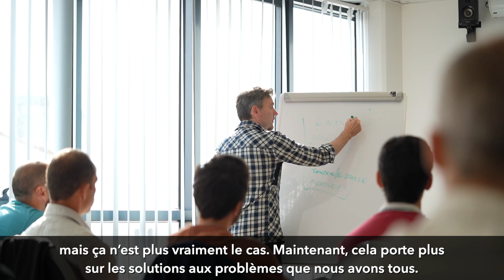Réconcilier les neurosciences de la douleur avec la biomécanique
Depuis plus de 20 ans, le modèle biopsychosocial de la douleur est présenté comme supérieur à l’approche biomédicale traditionnelle. Pourtant, les thérapies traditionnelles s’appuient encore sur des explications et un raisonnement clinique basés sur la biomécanique.

La recherche dans le domaine des neurosciences de la douleur et de la mécanique contredit souvent les justifications de beaucoup d’approches thérapeutiques en kinésithérapie. En s’intéressant à la fois aux points faibles et aux points forts de l’approche biomécanique, nous pouvons constater que les traitements peuvent être bien plus simples, et cohérents avec les approches cognitives des neurosciences et permettre une pratique fondée sur les preuves.

Ce cours de 2 jours vous enseignera comment éduquer vos patient·e·s à propos de leur douleur, en continuant d’utiliser des exercices correcteurs spécifiques et de la thérapie manuelle. Vous apprendrez un modèle de prise en charge qui simplifie à la fois l’évaluation et le traitement. Les divers sujets abordés regroupent l’éducation thérapeutique, un interrogatoire visant à évaluer les facteurs cognitifs, l’évaluation physique et la prescription d’exercices, une introduction aux techniques neurodynamiques, une introduction à l’imagerie motrice graduelle (Graded Motor Imagery) et une re-conceptualisation des thérapies manuelles et actives basée sur la modification des symptômes plutôt que sur la théorie biomécanique.

Greg est passionné par les débats sur la kinésithérapie, et vous fera partager les résultats de décennies de recherche sur les thèmes de l’exercice et de la biomécanique du rachis. Pour ce cours, il sera accompagné, en alternance, par Maguendra qui a participé à l’élaboration de plusieurs formations dans le champ neuro-musculo-squelettique, et est un collaborateur de la revu Physionetwork.